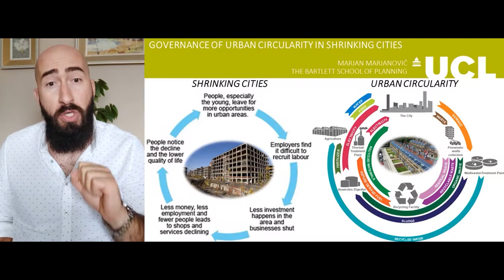45-Marjanović Marjan, "Territorial governance &planning of urban circularity in shrinking cities"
Marjan Marjanović,
PhD title: Territorial governance and planning of urban circularity in shrinking cities
University College London, The Bartlett School of Planning
The three-minute thesis (3MT) competition challenges Ph.D students to communicate the significance of their projects to a non-specialist audience in just three minutes. The Bosnia & Herzegovina 3MT is the first in which Bosnia/Herzegovina PhD students from all over the world showcase their research work and talent.